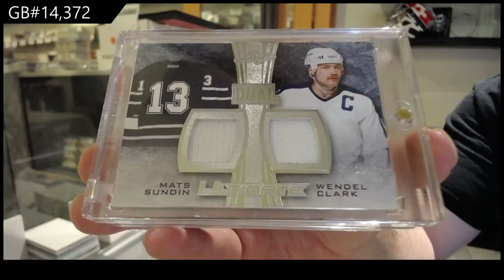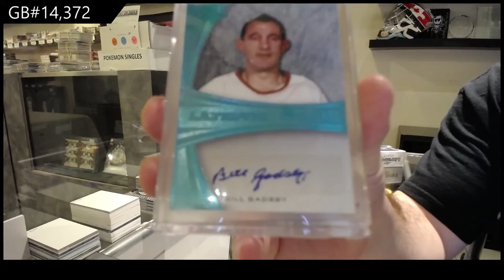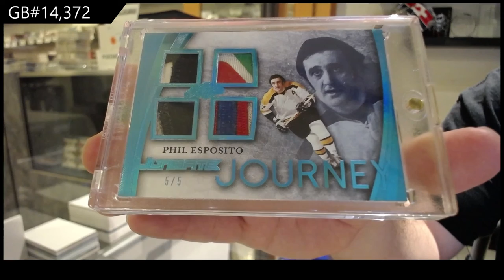15-16 Leaf Ultimate Hockey Box Break - C&C GB #14,372